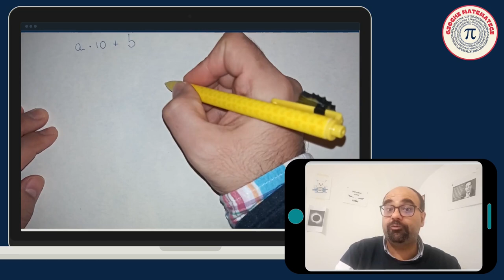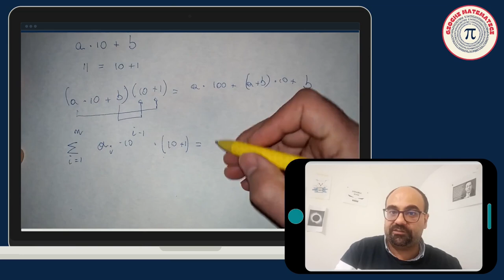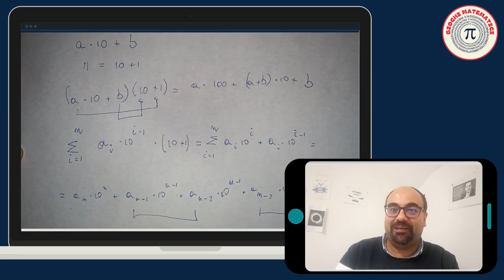Giochi matematici: Moltiplicare per 11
Ispirato dall'edizione #24 del TGiochiMatematici di @Giorgio_Dendi vi racconto la matematica dietro il metodo semplificato che permette di trovare rapidamente il risultato dei prodotti di 11 per numeri di due o più cifre.

Articolo su DropSea per seguire più agevolmente il video stesso